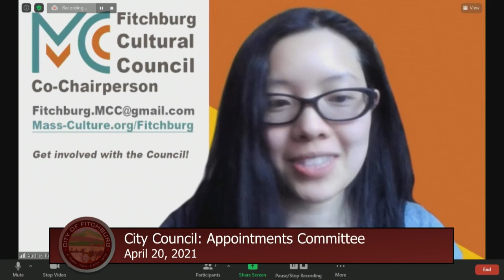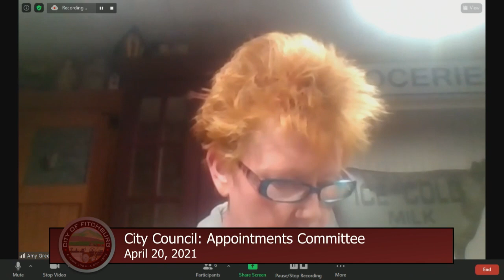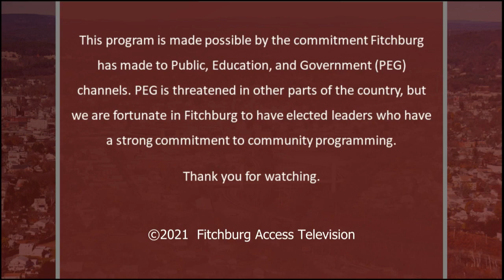4-20-2021 | Appointments Committee